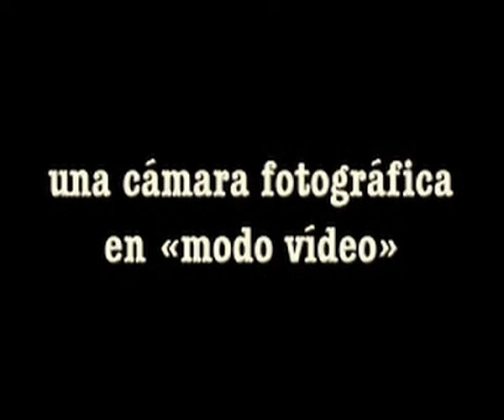Hilda. Primer Premio del Concurso IMAGENERA 08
Alfonso Kint, por su documental Hilda, ganador del Primer Premio de la II Edición del Concurso Internacional de Documentales sobre la Memoria de Andalucía IMAGENERA.
Más información en centrodeestudiosandaluces.es/imagenera
ENG: Alfonso Kint, for his documentary Hilda, winner of 1st Prize in the 2nd Edition of the International Documentary Competition on Andalusian History, IMAGENERA.